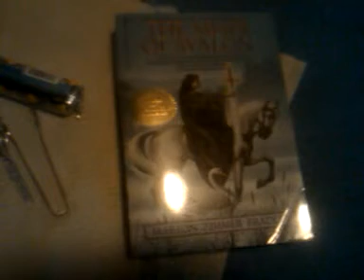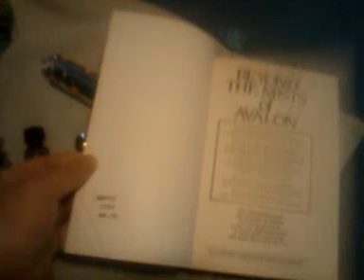Wicca findings #21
Yea!! I'm really happy to do these Wicca findings for all!